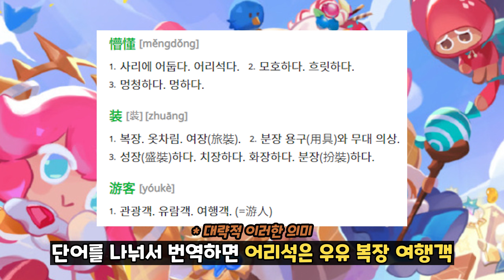[쿠키런 킹덤] 중국 서버에서만 볼 수 있는 다크초코 쿠키 스킨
해당 내용은 탭탭에서 확인할 수 있습니다.

You can check the contents in the taptap.

쿠키런킹덤